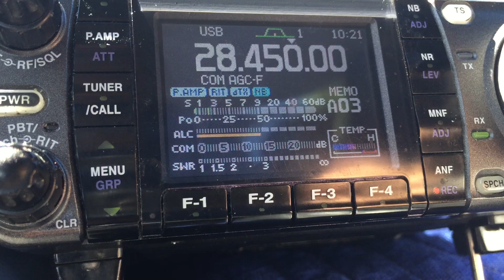K2ONY with 10M Connection to Eastern PA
July 30, 2017. Tony K2ONY makes contact to my station @ Delaware State Forest PA.